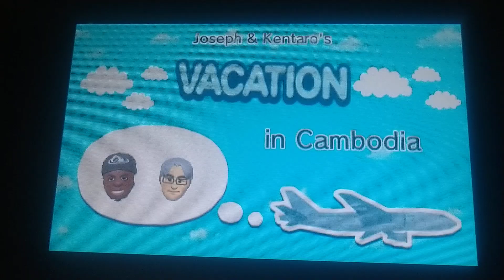Tomodachi Life: Family Vacation #2